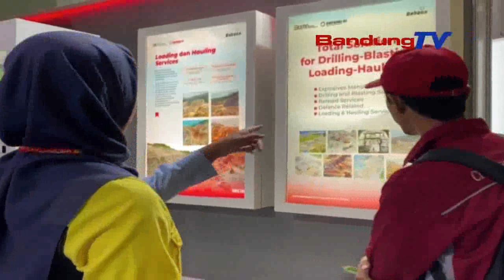DAHANA NAWARKEUN JASA ANYAR LOADING JEUNG HAULING KEUR KONSTRUKSI